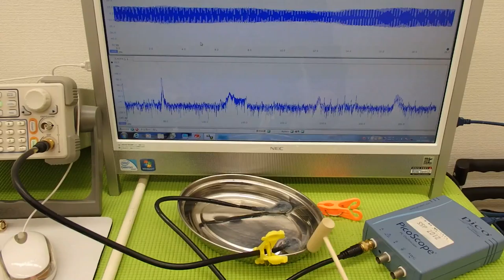オリジナル超音波実験 Ultrasonic experiment （超音波システム研究所 ultrasonic-labo）